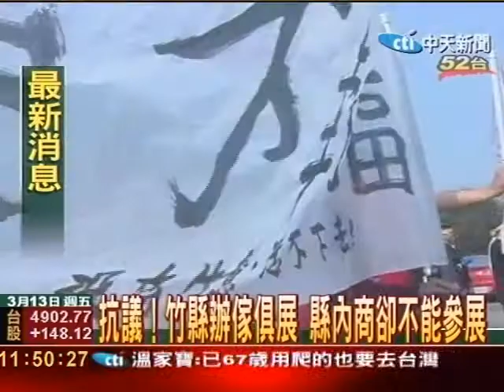抗議！傢俱展委外包 竹縣內廠商無法參展